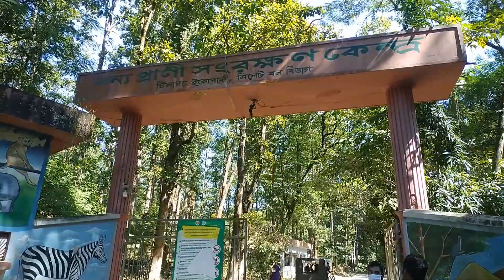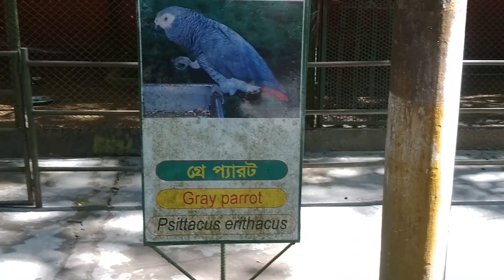টিলাগড় ইকোপার্ক ,চা বাগান, পাম বাগানে ঘুরলাম আজকে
টিলাগড় ইকোপার্ক বাংলাদেশের সিলেট জেলার টিলাগড় এলাকায় অবস্থিত দেশের তৃতীয় ইকোপার্ক। টিলাগড় ইকোপার্কটি কয়েকটি ছোট ছোট টিলা নিয়ে গড়ে তোলা হয়েছে। এই ইকোপার্কের ছোটবড় টিলার মধ্য দিয়ে বয়ে গিয়েছে একটি ছড়া। ইকোপার্কটিতে রয়েছে ঘন গাছ-গাছালি। এখানে বেশকিছু ফল গাছের পাশাপাশি রয়েছে জীববৈচিত্রের সমাহার।
৪৫ ha,প্রতিষ্ঠিত: ২০০৬,
 সিলেট, সিলেট বিভাগ, বাংলাদেশ